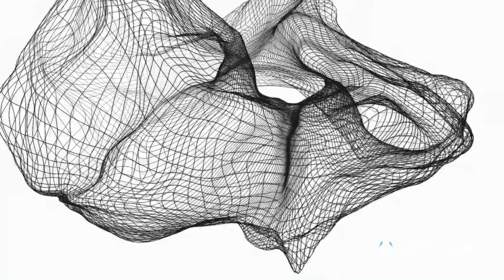What If We Found A 10th Dimension? | Unveiled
The idea of four or five dimensions is strange... But, what if there's actually TEN?? In this video, Unveiled explains String Theory and how it allows for multiple "new levels" in the universe. We also find out what you would see, think and feel if YOU were living in the tenth dimension... It. Will. Blow. Your. Mind!